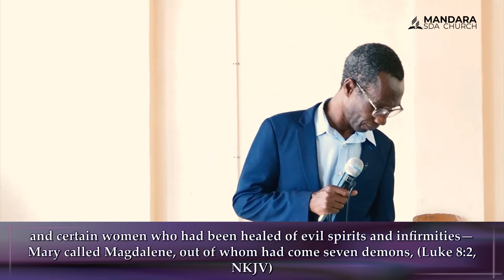Elder A. Machando || Title : MuField Masatan mese mune marank || 13 January 2024 || 10:00am